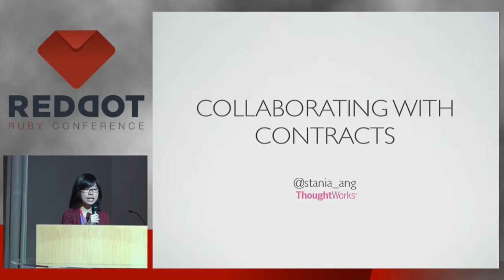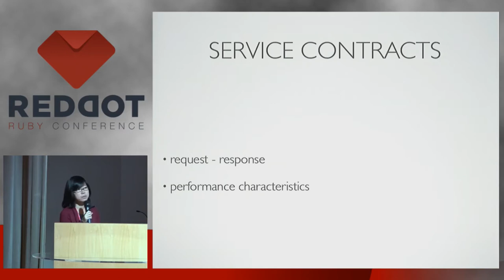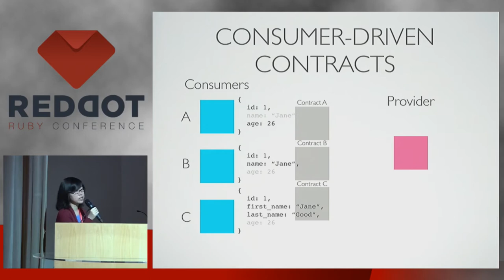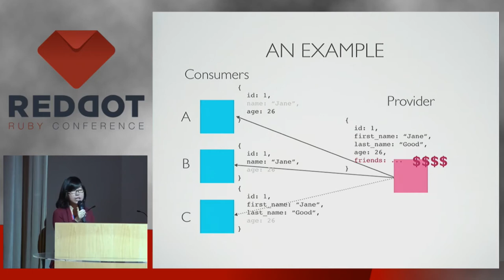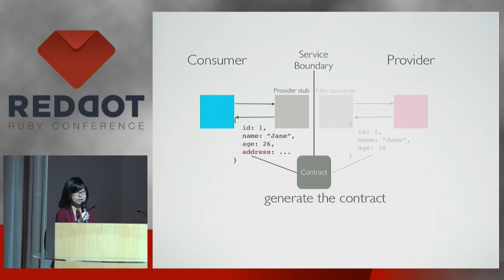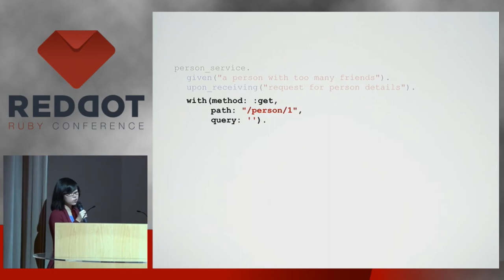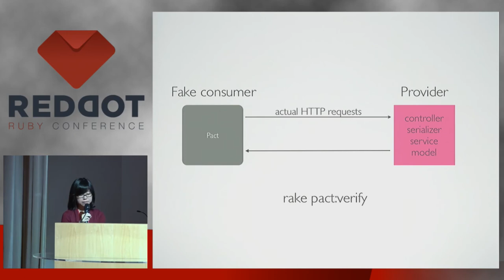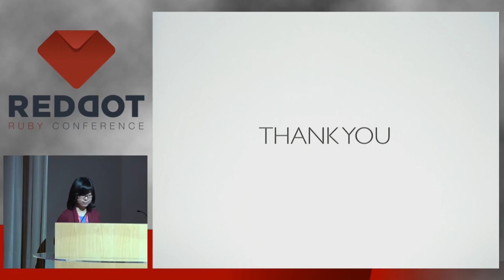RedDotRuby 2015 - Collaborating with Contracts by Sofia Tania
Collaborating with Contracts by Sofia Tania

In the real world, when two parties collaborate, there often needs to be a shared understanding - a 'contract'. So is the case when two components of a system collaborate.

In this talk, I will share about contract tests, when they become useful, and some tools to help.